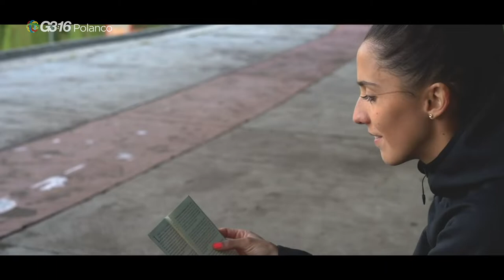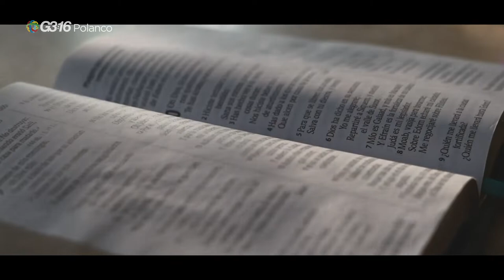A5 — Spread the Word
El plan de salvación para la humanidad, se puede resumir fácilmente en 5 puntos y/o colores. La verdad del amor, el arrepentimiento y otras son verdades que nos enfrentan a nuestra realidad y condición ante Dios. Conoce estos 5 puntos indispensables que toda personas debe conocer.